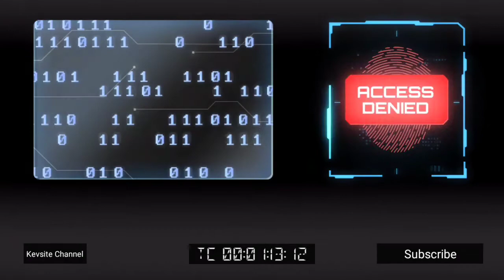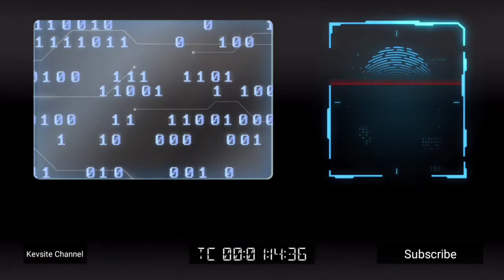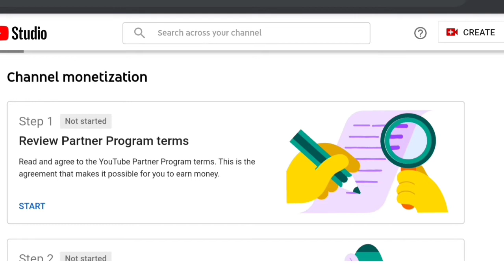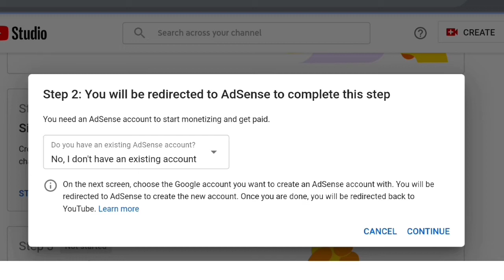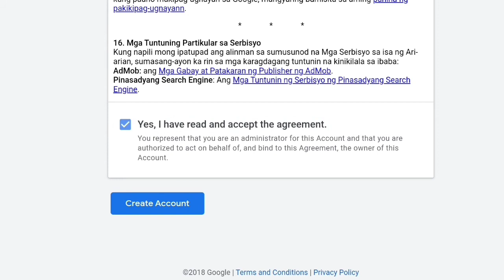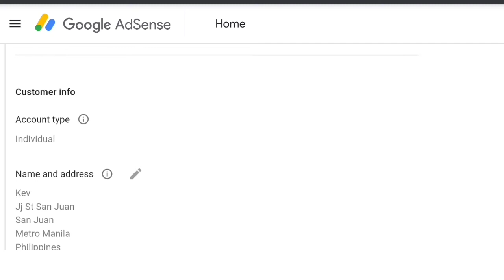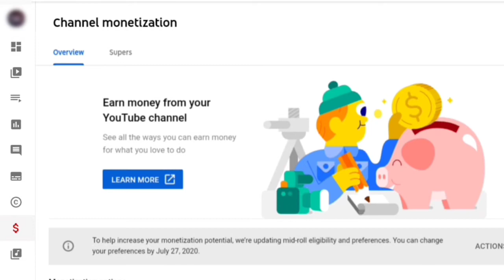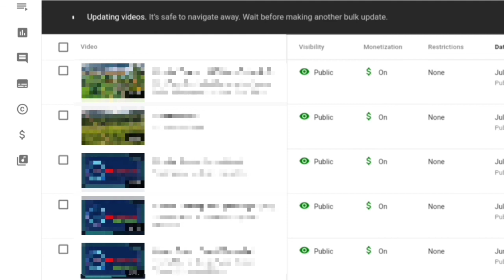How to apply for monetization year 2020 on youtube? [3 easy steps]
What is next after completing the initial requirements in youtube? Please watch my short tutorial.

Start of tutorial
1:36